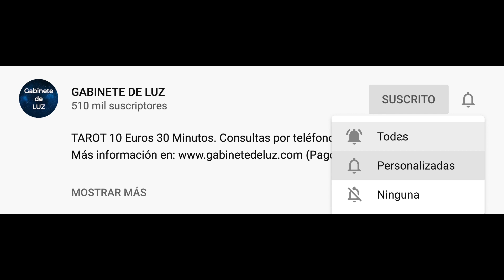Horóscopo Semanal - Sagitario - Del 6 al 12 de Abril de 2020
Horóscopo de la semana para sagitario del 6 al 12 de Abril de 2020. Horóscopo de sagitario semanal. Descubre tu futuro con mi horóscopo semanal para ti, mi querido signo sagitario en el amor, el trabajo, la salud, el dinero y las compatibilidades con otros signos. Horóscopo de la semana gratis!